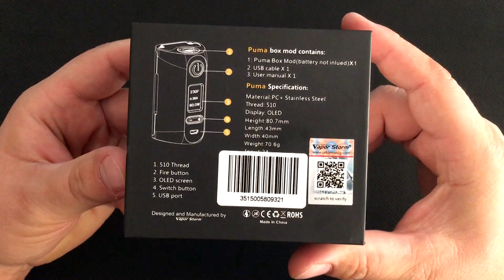Vapor Storm PUMA Just Vape Greek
Ανοίξτε τους υπότιτλους και απολαύστε !!!